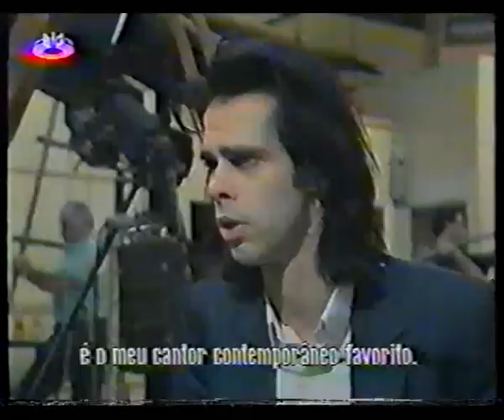Nick Cave talks about What A Wonderful World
Nick Cave interviewed by MTV on set of What A Wonderfu World video shoot
broadcasted by MTV XPO show on November 1992